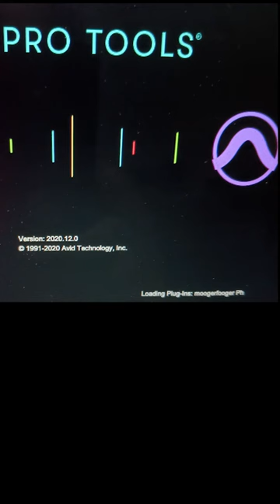Personal Brand Video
This video shows more detail into services I offer